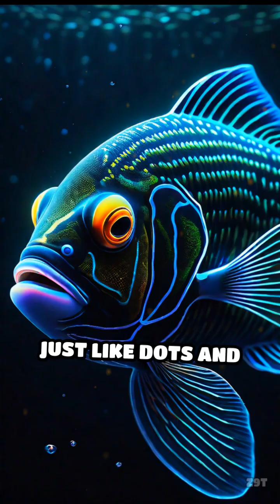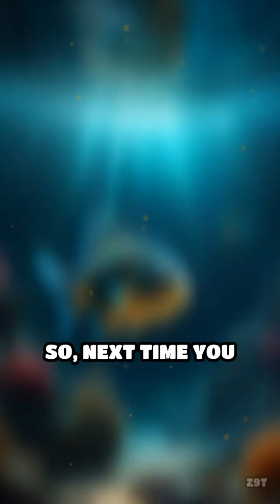The Fish That Talks With Electricity!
Meet the fish that sends secret electric messages! Discover how this underwater Morse code works.